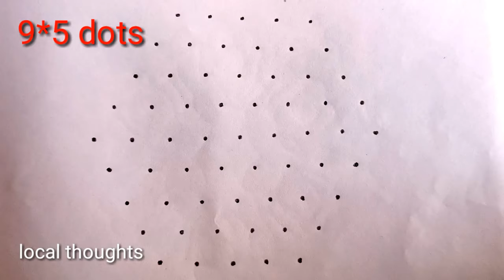simple rangoli designs 9dots/kolam designs/muggulu/birds rangoli designs/daily rangoli